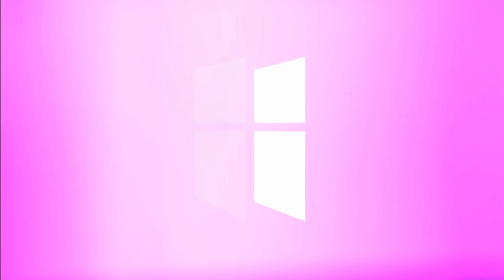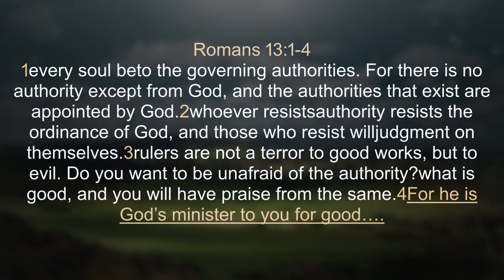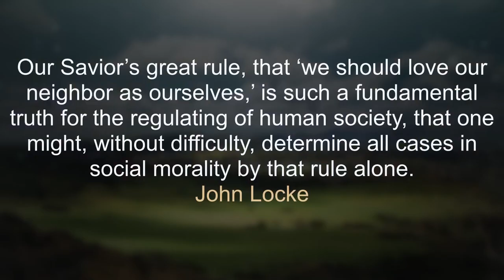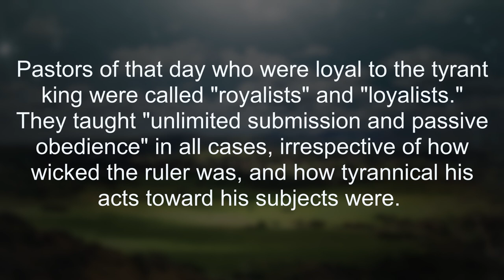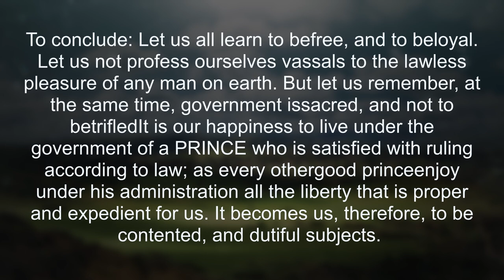Ekklesia | Pastor Rob McCoy